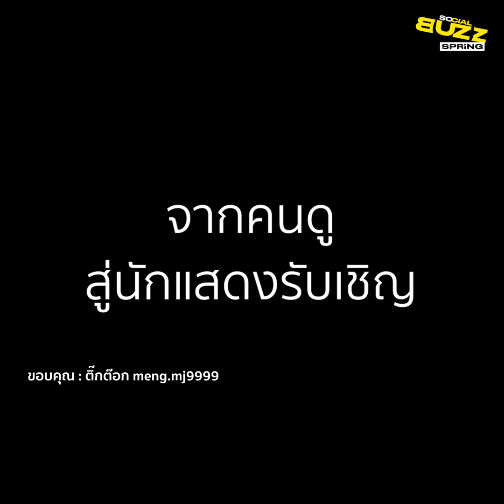ลุงใจเกิน100 เห็นคนไทยโดนรังแก ทนไม่ไหวโดดขึ้นเวทีบวกกับข้าศึก l Socialbuzz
ผู้ใช้ tiktok ชื่อ meng.mj9999 ได้เผยแพร่คลิปคุณลุงท่านหนึ่งที่ไปชมการแสดงละครบ้านบางระจันแต่ด้วยฉากที่ชาวบ้านบางระจันโดนทหารพม่าทำร้าย คุณลุงเกิดทนไม่ไหว คว้าเก้าอี้ลงไปสู้กับข้าศึกที่เป็นนักแสดงอย่างดุเดือด โดยผู้โพสต์ได้ระบุว่า...เห็นแล้วมันขึ้น ลุงทนดูไม่ไหวเห็นคนไทยโดยรังแก